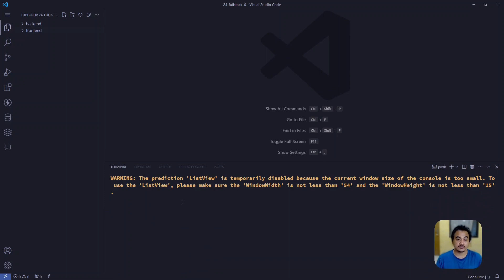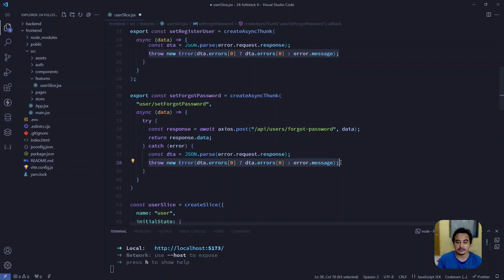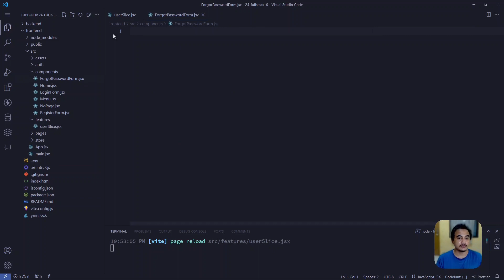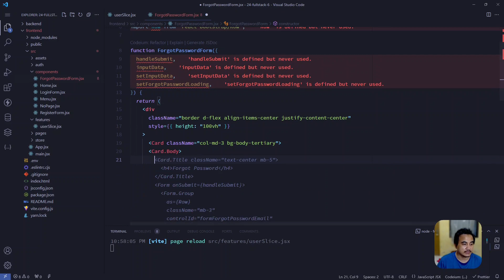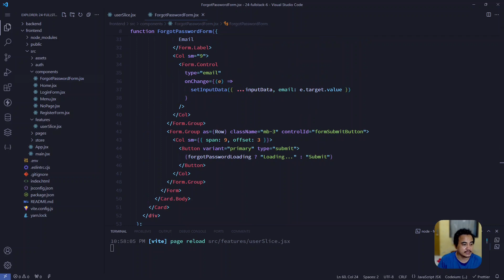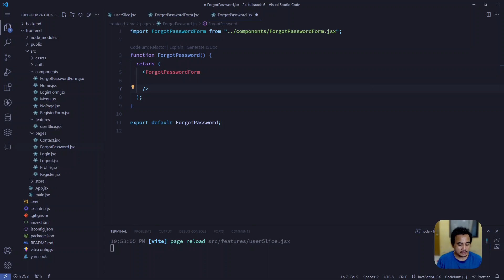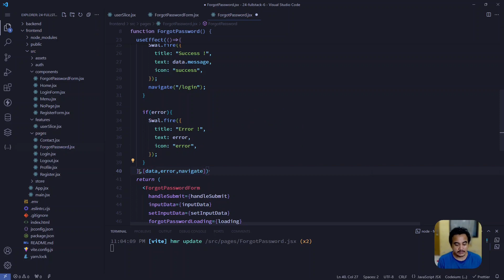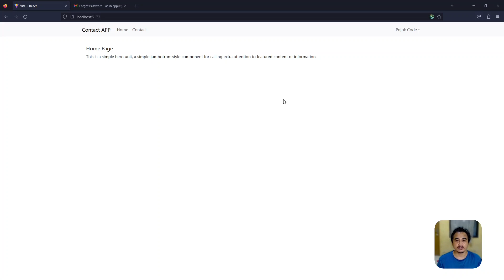REST API CLIENT DENGAN REACT JS - PROSES LUPA PASSWORD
Node JS adalah sebuah platform yang memungkinkan Anda menjalankan kode JavaScript di sisi server, bukan hanya di browser. Node JS dibuat dengan menggunakan engine JavaScript V8 yang dikembangkan oleh Google. Engine ini bertanggung jawab untuk menginterpretasikan dan mengeksekusi kode JavaScript dengan cepat dan efisien.

expess js tutorial,
express js tutorial 2023,
express js tutorial api,
node js and express js tutorial,
express js advanced tutorial,
express js rest api tutorial,
learn express node js,
express javascript tutorial,
express javascript,
express js backend tutorial,
node js express backend tutorial,
basics of express js,
express tutorial node js,
express js traversy media,
express js quick tutorial,
express node js crash course,
express js with ejs,
expressjs nodejs,
express router node js,
express with node js,
express js tutorial full,
freecodecamp node and express,
node js express generator tutorial,
express generator node js,
getting started with express js,
express js tutorial indonesia,
express js introduction,
express.js crash course,
node js express js tutorial,
node js and express js tutorial with project,
node js and express js tutorial 2023,
jwt tutorial express.js,
joi in express js,
javascript node js express,
javascript express js,
jest configuration for node js,
javascript node express,
express js tutorial latest,
learn node and express,
express js tutorial malayalam,
express js middleware tutorial,
node js express tutorial malayalam,
express js mvc tutorial,
node js express microservices tutorial,
express js microservices tutorial,
how to use express in node js,
express node js tutorial,